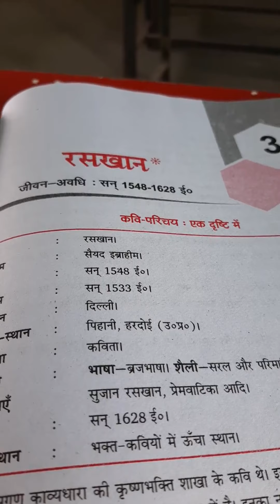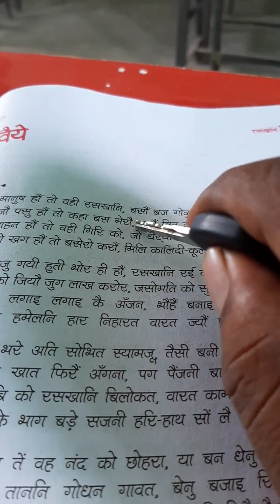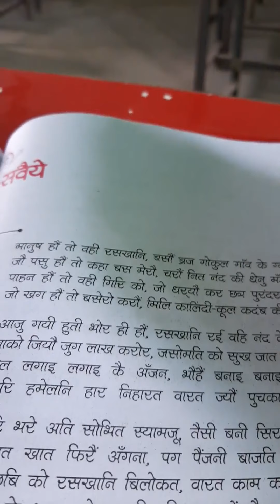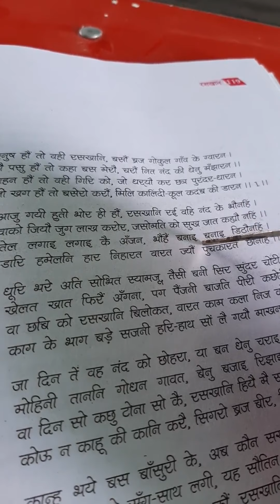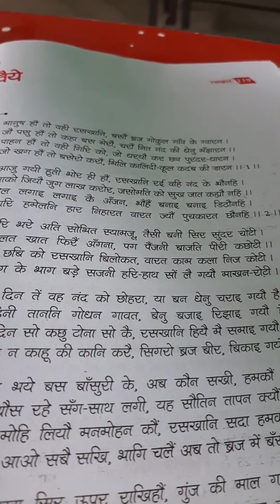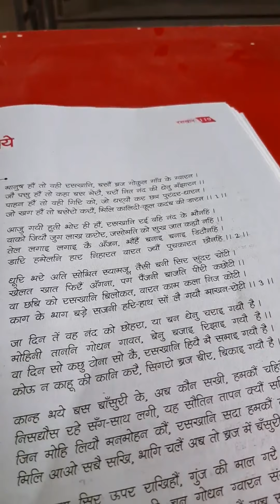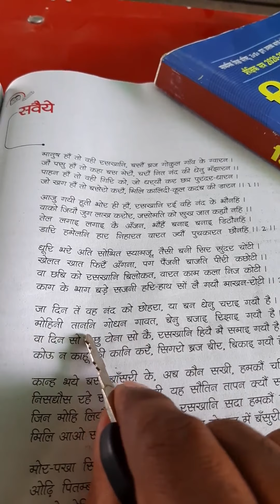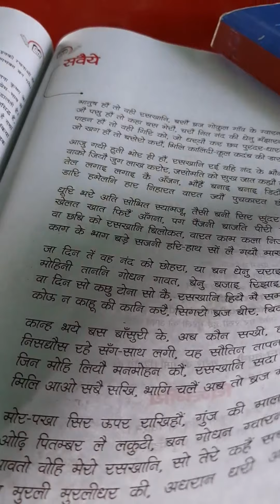Class 10 Hindi Kavya Sankalan Lesson-3 Lecture-1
Class 10 Hindi Kavya Sankalan Lesson-3 Lecture-1 Online Class